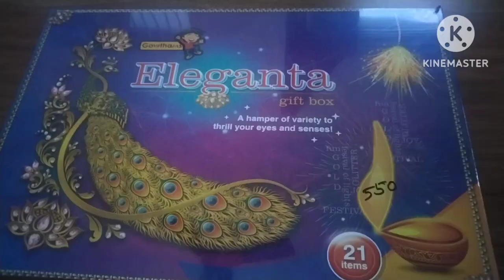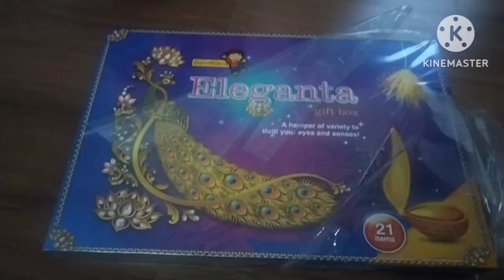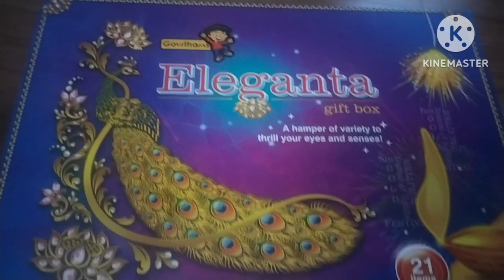Diwali Dhamaka | Small crackers with unboxing | Erode Pookutty Channel | Subscribe/👍 Channel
More videos will come soon like diwali snacks recipe and more and more will come soon in  Erode Pookutty Channel .